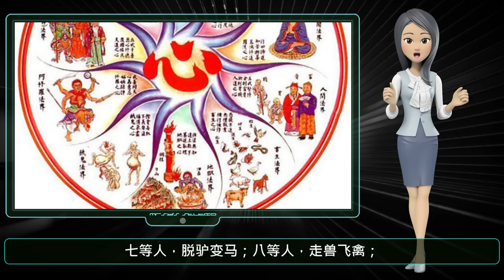「通靈人」遊歷地府，揭開陰間神秘面紗。太詳盡！太震撼！太詭異！太不可思議！無論信與不信，絕對值得一看！(#1)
【章節】
00:08 開場白及陰間簡介
01:32 陰間第一站：本地土地廟。人臨終時的四大分解是什麼？
06:00 陰間第二站：黃泉路。為什麼要在黃泉路上搶魂？
07:33 陰間第三站：望鄉台。望鄉台上究竟能看到什麼？
08:37 陰間第四站：惡狗嶺。過野狗嶺為什麼需準備打狗乾糧？
10:22 陰間第五站：金雞山。過金雞山為什麼需準備五穀雜糧？
11:20 陰間第六站：野鬼村。過野鬼村為什麼需準備買路錢？
13:19 陰間第七站：迷魂殿。除非口渴難耐，否則盡量別喝迷魂水。
13:16 陰間第八站：酆都城以及十殿閻王
14:52 陰間第九站：十八層地獄。
17:19 陰間第十站：供養閣。陽間燒的紙錢最終匯往何處？
19:41 陰間第十一站：鬼界堡。陰間鬼魂聚居社區。
20:38 陰間第十二站：蓮花台。地藏王辦公寶座。
21:51 陰間第十三站：還魂崖、奈何橋（金銀橋）、孟婆茶莊、六道輪迴。